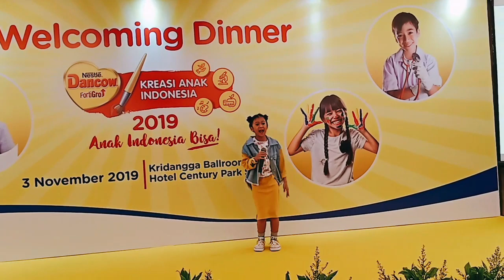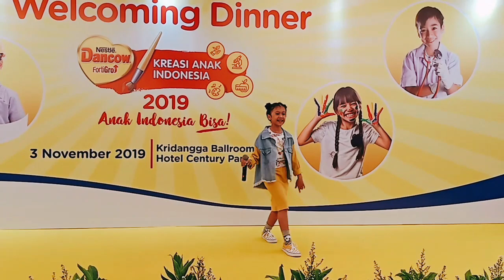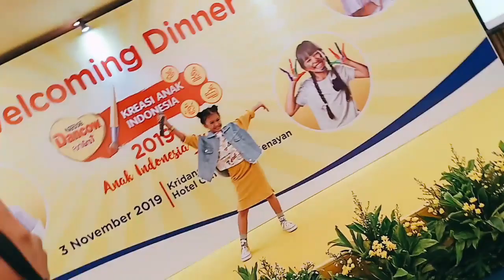LIFIA live perform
SMNtalent
manajemenartis
starmedianusantara